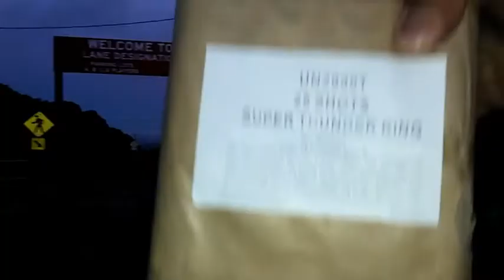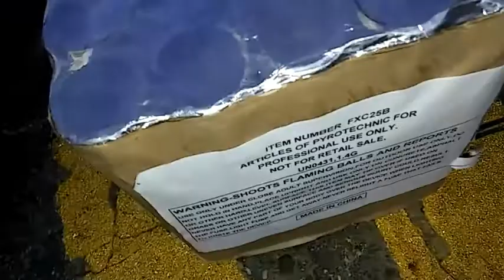"FOIL TOP VS. RED TOP" MORTAL KOMBAT STYLE!!!! 👊😡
Two 25 shot TK's going head up for supremacy! The Foil Top vs. The Red Top (STK) Who will prevail??

A tribute to one of my fave video games growing up: Ultimate Mortal Kombat 3!

ENJOY PYROS!!!